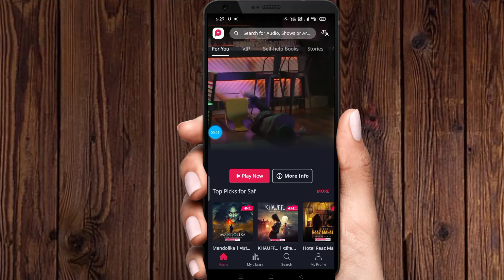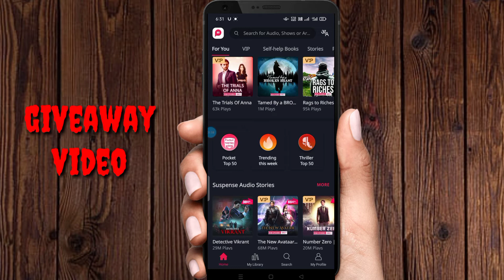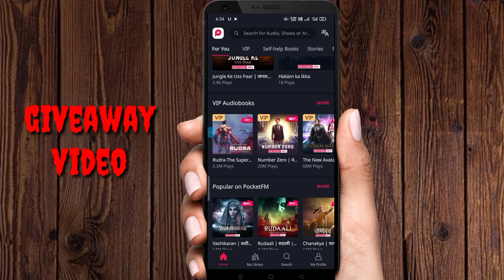Giveaway ! My First Giveaway | Pocket Fm 1 Year Subscription Giveaway Technical real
Pocket fm subscription give away

Give away video